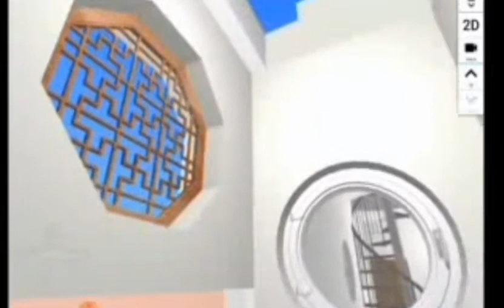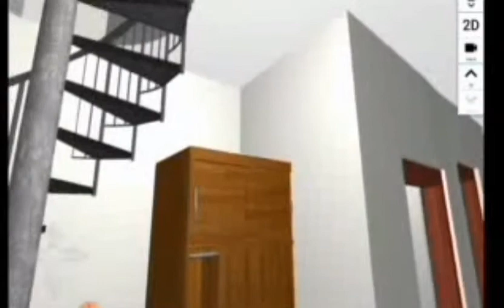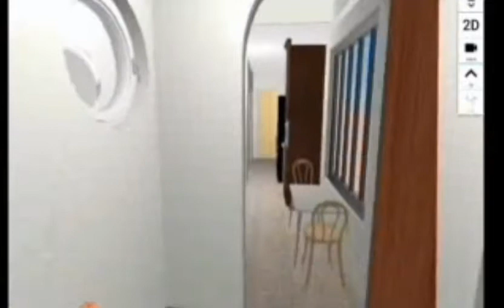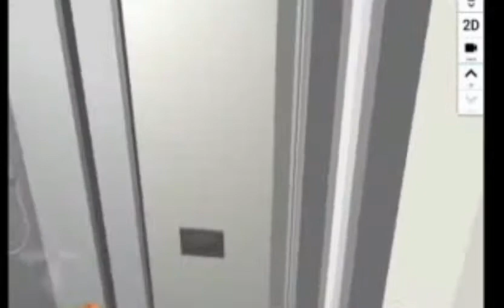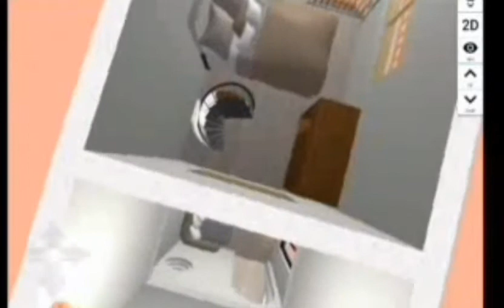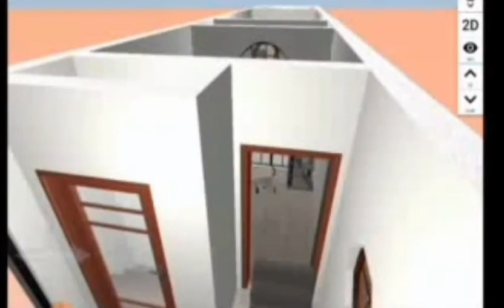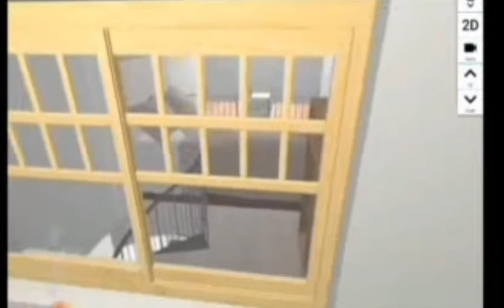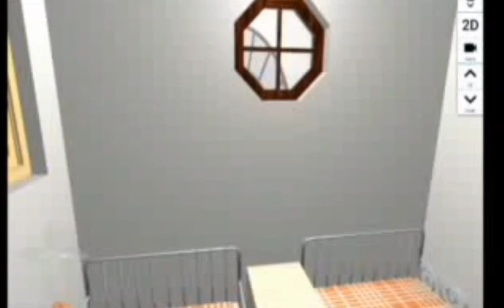A Separate Peace Gooseneck II Tiny House Trailer Design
A Separate Peace Gooseneck II Design

The Separate Peace Gooseneck II,Tiny House Trailer has Special Features with options.

The Length is 36 feet.  The Gooseneck portion is 12 feet in Length.  The trailer has two Separate Entrances, with one door connecting both living spaces.

Both living spaces have separate but connected living areas. One has two distinct bathrooms, while the other has it's own bathroom.   Each living space has it's own kitchen.  The lofts  are over each of the bathrooms areas.

Extra Height Option in the Lofts:

The Roof Design has not  been included, due to the diversity of Roof options in expanding the height of the Lofts on the trailer.

The Roof Options for expanded height inside the Lofts includes but not shown in the design are the following:

1) Pop up Insulated Light Weight
A Frame Roofs:

These are fold down when traveling to meet Road Legal Criteria.They can be easily folded up when there is no traveling by road. Included with these fold down Pop-up Roofs are ceiling fans for air circulation. These roofs seen on A Frame Campers.

2) The Heavy Duty Pop UP  Roof option, is a Pop-UP Roof made with the same roofing materials as the trailers roof.
It is heavier, and requires several people to lift the roof unless garage door lifting mechanisms are involved assisting the lift process.

The width is of the Separate Peace Gooseneck II Tiny House Trailer, is supposed to be 8.5 feet exterior,  but I suspect it is about 10 feet wide. Although the plans were for 8.5 feet,  it feels  way wider.

The Separate Peace Gooseneck II Tiny House, includes a plant room for Indoor Gardening. This room can also house a Water Distiller from within the Indoor Gardening Room. This room has it's own separate entrance that is distinct, and separate from the rest of the house.

The Separate Peace Gooseneck II
Tiny House Trailer is a unique Tiny Home Design for people who want more options from Tiny Home Living.

The spiral staircase provides more room in the main living area. Storage Steps in the Gooseneck flow into the Loft area. There is no need for a ladder in either living space.

 Additionally, the is no need to crawl into the loft. A person can stand up inside of the Loft from a Aframe Pop-UP Roof Design.